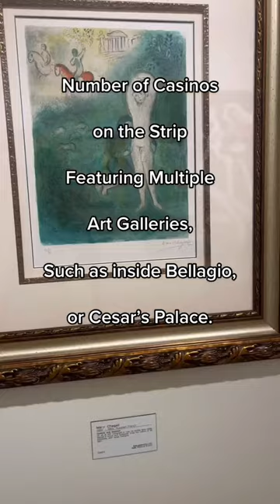Las Vegas Art Galleries. Free things to do, Las Vegas. Travel. Forum Shops at Cesar’s Palace.